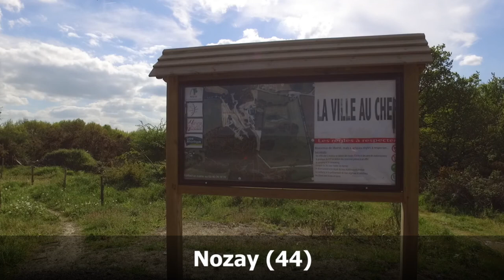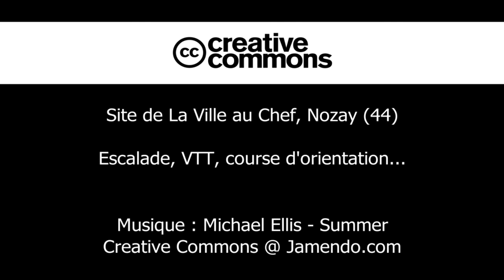SNE de La Ville au Chef, Nozay (44)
Aperçu du site naturel d'escalade de Nozay (44). Falaise d'initiation à l'escalade (voies du 4 au 6)